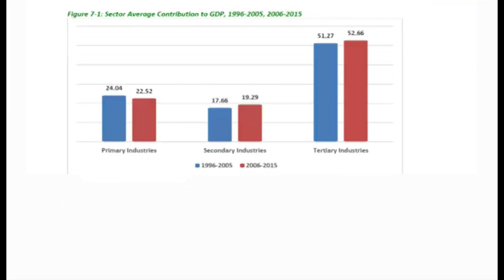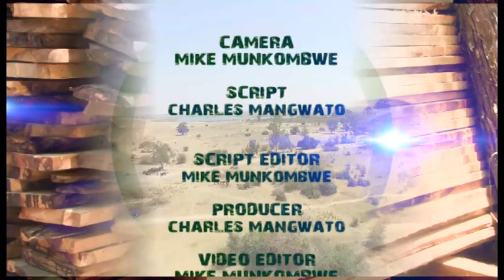The Investment Potential of Namwala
A Documentary by Mike Munkombwe.